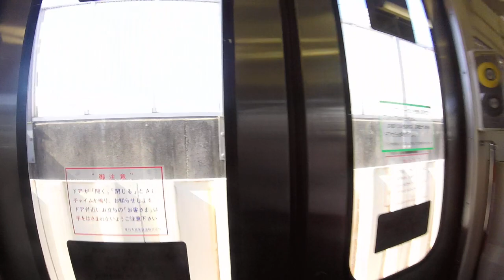Welcome to to RockitfishRay / Japanese Japan : Youtube Video Channel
( HD POV ) High definition, point of view, videos using an Iphone and Gopro.
Videos and short clips of areas around Southern California. Videos of travels in Japan. Snowboarding, Hiking, Snow, Cosplay, Conventions, Amusement Parks, Roller Coaster Riding, Pinball Machines, Computer Game Play, Nature Hiking, Ocean Views, Sunsets, DIY, Making Food, Cooking, BBQ and ...

Travel, Entertainment. United States of America, California, Japan
Seaworld, Aquatica, Magic Mountain, Disneyland, Knotts Berry Farm,